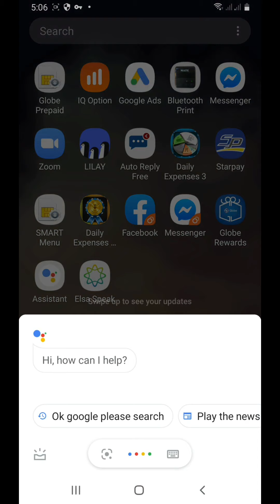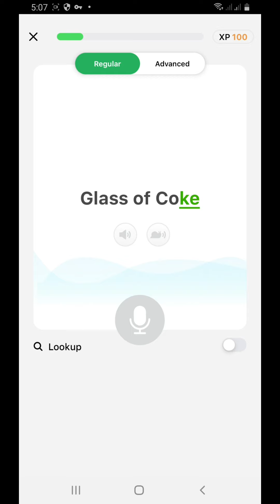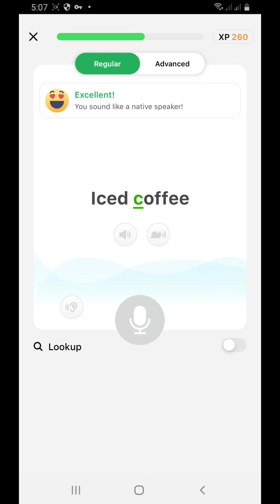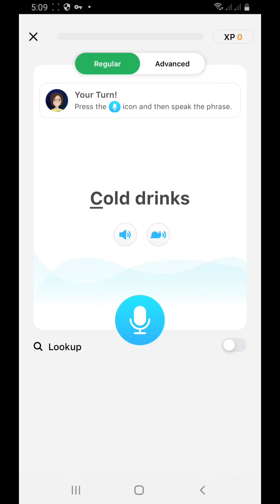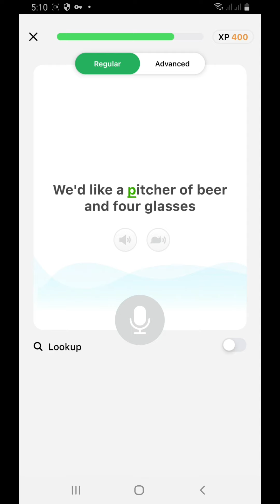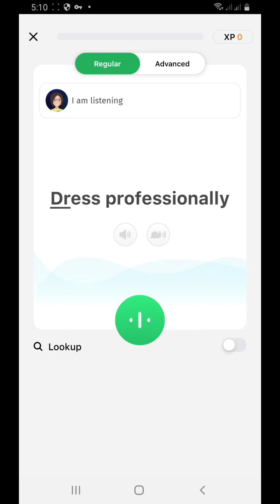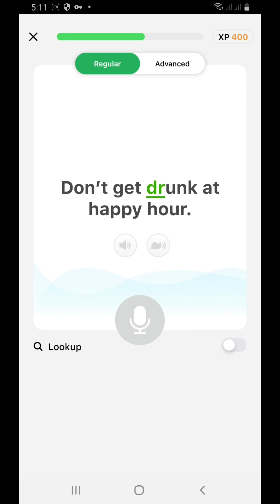i'm studying english using elsa app